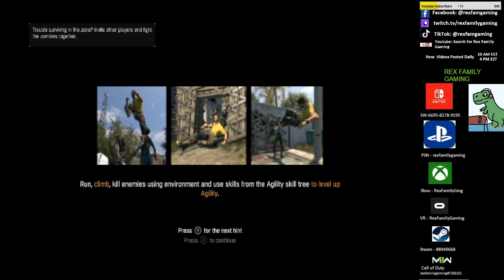Dying Light #5 Cauldron Area Safe Zone